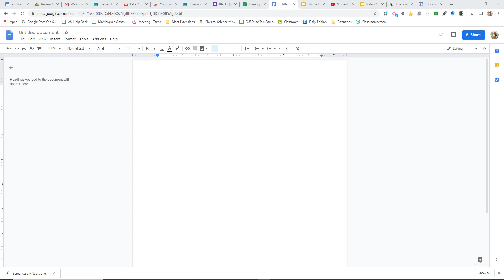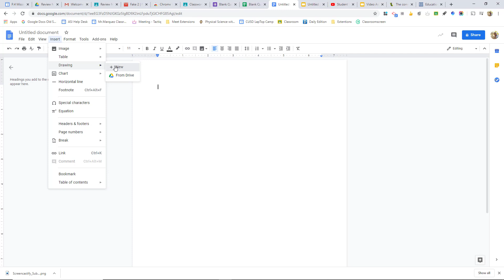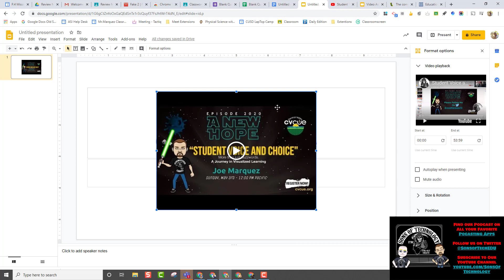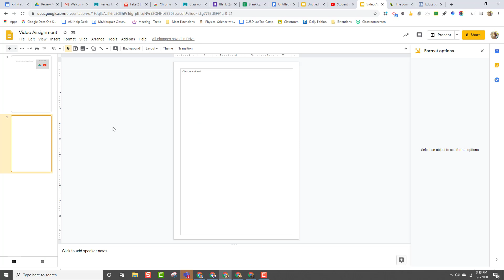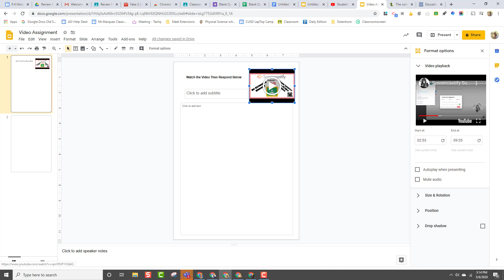Fun with Video in Google Docs and Google Slides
Have you ever wanted to place a video into a Google Doc? Wel you can with this simple little hack. Also, why just used Google Docs, a Google Slide can also be easily transformed into a word doc as well!